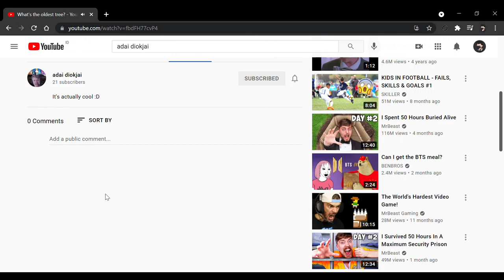Introducing my second channel